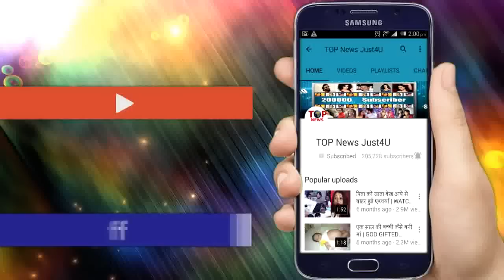Guddan Tumse Na Hopayega: Big Twist!! Guddan के सामने खुलेगी Antara की पोल